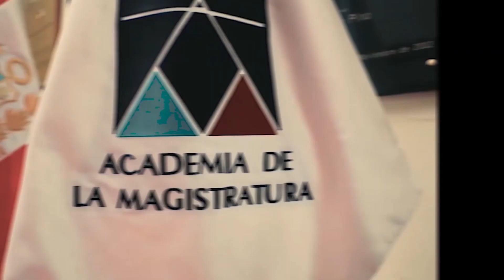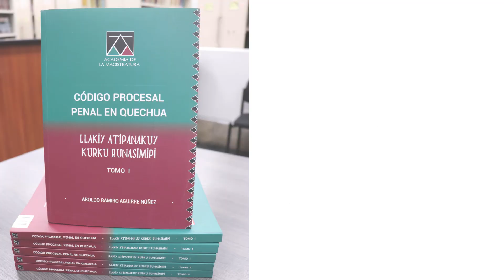🎥 Voces de la Amag N°20: “Nuevo Código Procesal en Quechua”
🔴 Estreno/ Presentamos nuestro microprograma “Voces de la Amag”, con el tema “Nuevo Código Procesal en Quechua”, expuesto por el docente Ramiro Aguirre Nuñez.